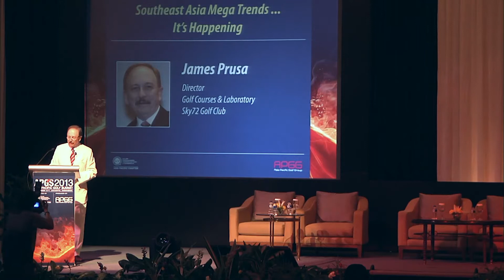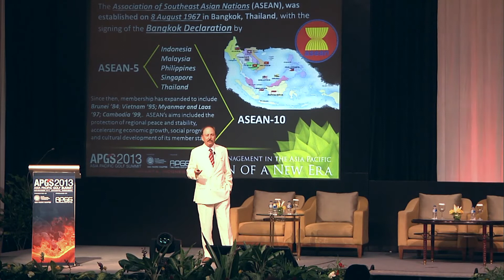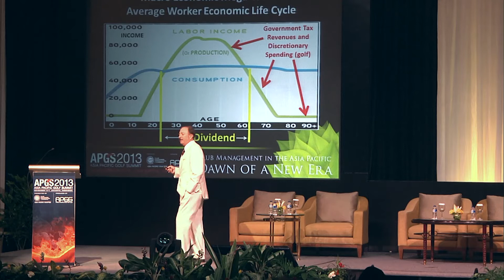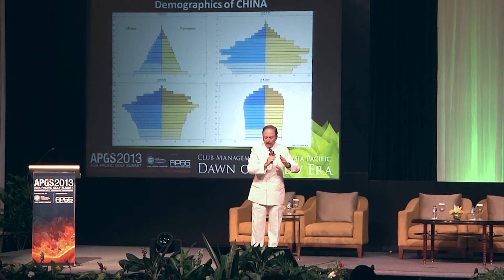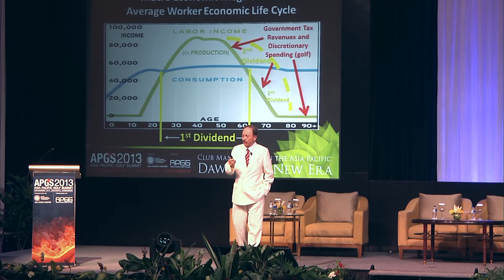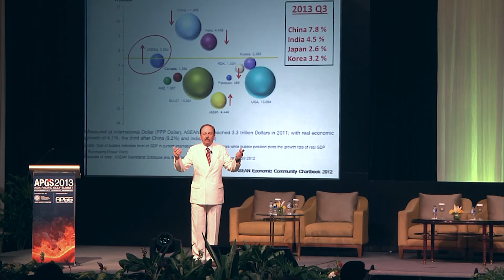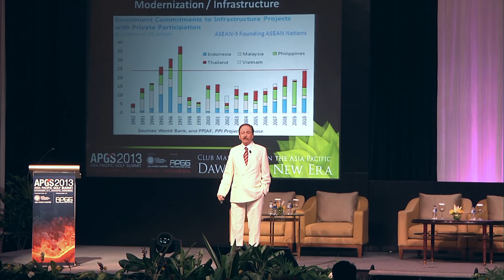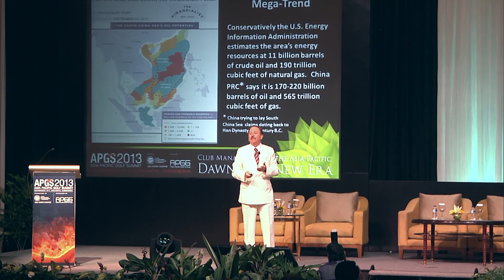APGS 2013 - James Prusa - Southeast Asia Mega-Trends - It's Happening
Asia Pacific Golf Summit 2013 Jakarta Indonesia address by James Prusa, Director - Golf Courses & Laboratory Sky72

The 2013 Asia Pacific Golf Summit held in Jakarta, Indonesia recently has been hailed as a very successful event. Here's your opportunity to relive APGS 2013 by viewing a cross-sectional sampling of the various presentations that were made at the Summit.